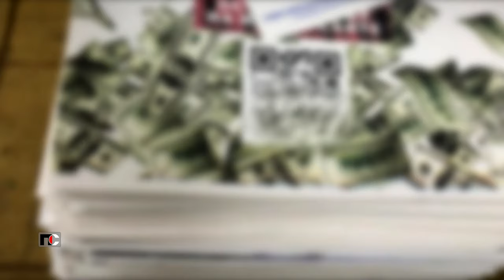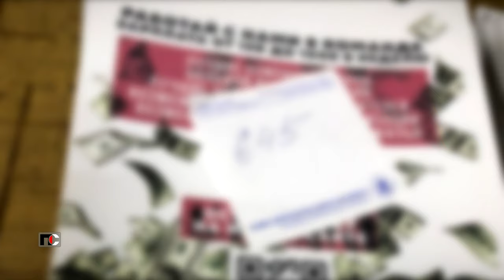Патрульная Служба - 24.05.15